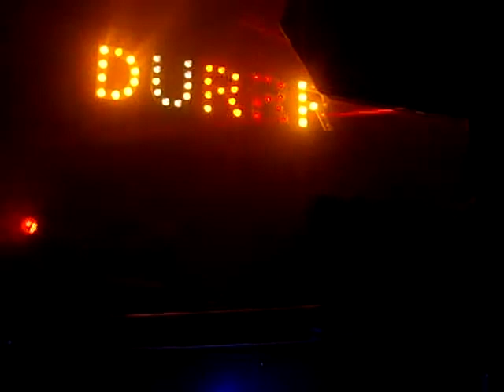Durrr @ The End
Durrrrrrr